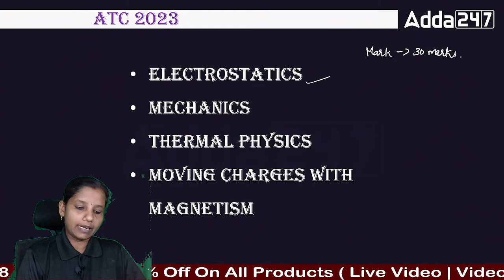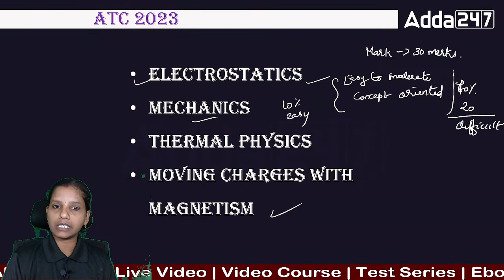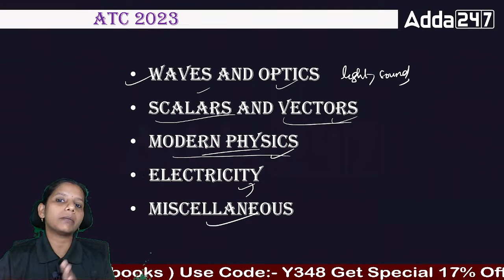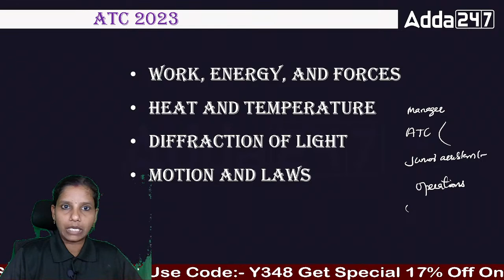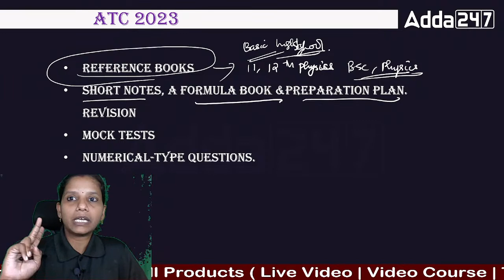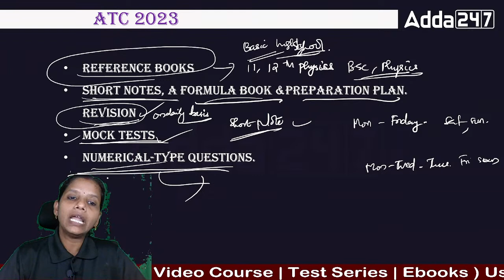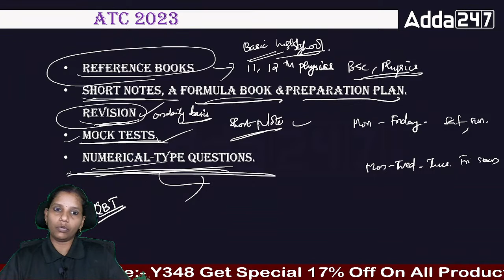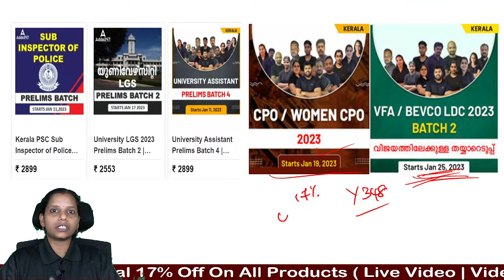AAI ATC Physics Preparation Strategy Malayalam | How To Score 30/30 In AAI ATC Physics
In this class we are going to discuss about AAI ATC Physics Preparation Strategy Malayalam | How To Score 30/30 In AAI ATC Physics | AAI ATC Physics Classes | AAI ATC Physics Full Strategy

VFA / BEVCO LDC | Malayalam | Online Live Classes By Adda247
SBI PO Prelims + Mains LIVE Batch.
Kerala High Court Translator Live Batch 2 | Malayalam | Online Live Classes:
Company Board LGS | Kerala Batch | Online Live Classes By Adda247
High Court of Kerala Driver Online Live Classes | Comprehensive Batch By Adda247
Kerala High Court Translator Batch | Malayalam | Online live class
Ibps po - prelims & lic assistant / assistant manager | malayalam | online live classes